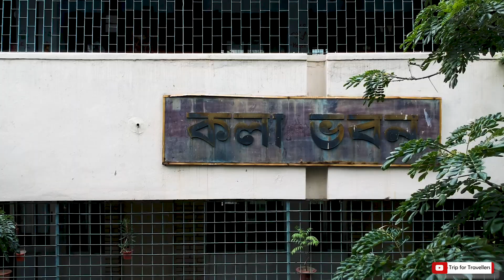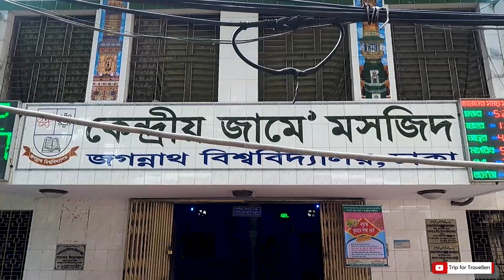Jagannath University 16th Birthday | জগন্নাথ বিশ্ববিদ্যালয় - ২০২১ । A flim by Trip for Travellers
জগন্নাথ বিশ্ববিদ্যালয় বাংলাদেশের রাজধানী ঢাকার সদরঘাটে অবস্থিত একটি সরকারি বিশ্ববিদ্যালয়। জগন্নাথ কলেজকে একটি পূর্ণাঙ্গ বিশ্ববিদ্যালয় হিসেবে ঘোষণার মাধ্যমে জগন্নাথ বিশ্ববিদ্যালয়ের যাত্রা শুরু। অধ্যাপক ড. এ. কে. এম. সিরাজুল ইসলাম খান এই বিশ্ববিদ্যালয়ের প্রথম উপাচার্য। জগন্নাথ বিশ্ববিদ্যালয় শিক্ষা প্রতিষ্ঠান হিসেবে যাত্রা শুরু করে ১৮৫৮ সালে এবং ২০০৫ সালে বাংলাদেশের জাতীয় সংসদে জগন্নাথ বিশ্ববিদ্যালয় আইন-২০০৫ পাশ করার মাধ্যমে এই প্রতিষ্ঠানটি পূর্ণাঙ্গ বিশ্ববিদ্যালয়ে রূপ নেয়।
জগন্নাথ বিশ্ববিদ্যালয়ের পূর্বনাম জগন্নাথ কলেজ। এই নামেই বিংশ শতাব্দীর অধিকাংশ সময় জুড়ে পরিচিত ছিল। ১৮৫৮ সালে ঢাকা ব্রাহ্ম স্কুল নামে এর প্রতিষ্ঠা হয়। ১৮৭২ সালে এর নাম বদলে জগন্নাথ স্কুল করা হয়। বালিয়াটির জমিদার কিশোরীলাল রায় চৌধুরী তার বাবার নামে জগন্নাথ স্কুল নামকরণ করেন।
১৮৮৪ সালে এটি একটি দ্বিতীয় শ্রেণির কলেজে ও ১৯০৮ সালে প্রথম শ্রেণীর কলেজে পরিণত হয়। ১৯২১ সালে ঢাকা বিশ্ববিদ্যালয় প্রতিষ্ঠা শুরু হলে জগন্নাথ কলেজের স্নাতক কার্যক্রম বন্ধ করে দেয়া হয়। জগন্নাথ বিশ্ববিদ্যালয়ের ডিগ্রির শিক্ষার্থী, শিক্ষক, গ্রন্থাগারের বই পুস্তক, জার্নাল ঢাকা বিশ্ববিদ্যালয়ে স্থানান্তর করা হয়। পুরানো ঢাকার নারী শিক্ষায় বাধা দূর করতে ১৯৪২ সালে সহশিক্ষা চালু করা হয়। ১৯৪৮ সালে তা বন্ধ করে দেয়া হয়। পরে ১৯৪৯ সালে আবার এ কলেজে স্নাতক পাঠ্যক্রম শুরু হয়। ১৯৬৩ সালে অধ্যক্ষ সাইদুর রহমান পুনরায় কো-এডুকেশন চালু করেন। ১৯৬৮ সালে এটিকে সরকারীকরণ করা হয়, কিন্তু পরের বছরেই আবার এটি বেসরকারী মর্যাদা লাভ করে। ১৯৭১ সালের ২৬ মার্চ জগন্নাথ কলেজে পাকিস্তানী হানাদাররা হামলা চালায়। ছাত্ররা অনেকে পালিয়ে প্রাণ রক্ষা করেন। ১৯৭১ সালের মহান মুক্তিযুদ্ধে জবি ক্যাম্পাসে গণহত্যা চালানো হয় । ১৯৭১ সালের মুক্তিযুদ্ধে জগন্নাথের কয়েক হাজার শিক্ষক , শিক্ষার্থী শহীদ হন । ছাত্র সংগ্রাম পরিষদ মুক্তিযোদ্ধাদের সাথে একাত্মতা ঘোষণা করে এবং মুক্তির সংগ্রামে অংশগ্রহণ করে। জগন্নাথ কলেজে হানাদারদের ক্যাম্প করা হয়। যুদ্ধ শেষে এখানে গণকবরের সন্ধান মেলে উদ্ধার করা হয় কয়েক ট্রাক ভর্তি মানুষের কঙ্কাল। ১৯৮২ সাল থেকে শুরু হয় এলাকার প্রভাবশালীদের জগন্নাথ কলেজের হল দখলের পাঁয়তারা। ছাত্রদের সাথে এলাকাবাসীর সংঘর্ষ বাধে বারবার। প্রথমে বেদখল হয়ে যায় কুমারটুলি ছাত্রাবাস। এরপর একের পর এক বেদখল হয় ৮৪ জিএল পার্থ লেন, কুমারটুলিতে (ওয়াইজঘাট ষ্টার সিনেমা হলের পিছনে) অবস্থিত হলগুলো। ১৯৯২ সালে ১৪টি হলের মাত্র ৩টি কর্তৃপক্ষের নিয়ন্ত্রণে থাকে। বাকিগুলো পুলিশ ও এলাকাবাসীরা দখল করে নেয়। ৩টি হলের দুটি (মাহমুদা স্মৃতি ভবন ও এরশাদ হল) বর্তমানে ভেঙ্গে মসজিদ ও কলা অনুষদ করা হয়েছে।

২০০৫ সালে জাতীয় সংসদে জগন্নাথ বিশ্ববিদ্যালয় আইন-২০০৫ পাশের মাধ্যমে এটি পুর্ণাঙ্গ বিশ্ববিদ্যালয়ে রূপান্তরিত হয়। বর্তমানে মোট ছয়টি অনুষদের অধীনে ৩৬ টি বিভাগের ও ২টি ইন্সিটিউটের মাধ্যমে এখানে শিক্ষা কার্যক্রম চলছে। এই বিশ্ববিদ্যালয়ের মোট আয়তন ৩০ একর। ২০শে অক্টোবর জগন্নাথ বিশ্ববিদ্যালয় দিবস।

অনুষদসমূহ
জগন্নাথ বিশ্ববিদ্যালয়ে বর্তমানে মোট ছয়টি অনুষদে ৩৬ টি বিভাগ ও ০২ টি ইনস্টিটিউট রয়েছে।

প্রাণ ও ধরিত্রী বিজ্ঞান অনুষদ

ফার্মেসী বিভাগ
অণুজীববিজ্ঞান বিভাগ
প্রাণরসায়ন ও আণবিক জীববিজ্ঞান বিভাগ
জিনতত্ত্ব প্রকৌশল ও জৈবপ্রযুক্তি বিভাগ
রসায়ন বিভাগ
প্রাণিবিদ্যা বিভাগ
উদ্ভিদ বিজ্ঞানবিভাগ
ভূগোল ও পরিবেশ বিভাগ

বিজ্ঞান অনুষদ

কম্পিউটার বিজ্ঞান ও প্রকৌশল বিভাগ
গণিত বিভাগ
পদার্থ বিজ্ঞান বিভাগ
পরিসংখ্যান বিভাগ
মনোবিজ্ঞান বিভাগ

ব্যবসায় শিক্ষা অনুষদ

হিসাববিজ্ঞান ও তথ্য ব্যবস্থাপনা বিভাগ
অর্থসংস্থান বিভাগ
মার্কেটিং বিভাগ
ব্যবস্থাপনা শিক্ষা বিভাগ

সামাজিক বিজ্ঞান অনুষদ

গণযোগাযোগ ও সাংবাদিকতা বিভাগ
অর্থনীতি বিভাগ
চলচ্চিত্র ও টেলিভিশন বিভাগ
নৃবিজ্ঞান বিভাগ
সমাজ বিজ্ঞান বিভাগ
সমাজকর্ম বিভাগ
লোক প্রশাসন বিভাগ
রাষ্ট্রবিজ্ঞান বিভাগ

কলা অনুষদ

বাংলা বিভাগ
ইংরেজি বিভাগ
নৃবিজ্ঞান বিভাগ
দর্শন বিভাগ
ইতিহাস বিভাগ
ইসলামি শিক্ষা বিভাগ
ইসলামের ইতিহাস ও সংস্কৃতি বিভাগ
চারুকলা ও গ্রাফিক্স বিভাগ
নাট্যকলা
সংগীত বিভাগ

আইন অনুষদ

আইন বিভাগ
ভূমি ব্যবস্থাপনা ও আইন বিভাগ

ইন্সটিটিউট

আধুনিক ভাষা শিক্ষা ইন্সটিটিউট (IML)
শিক্ষা ও গবেষণা ইন্সটিটিউট (IER)
বর্তমান
 উপাচার্য অধ্যাপক ড. ইমদাদুল হক
Devices - GoPro Hero 9, GoPro Max, Dji Spark, Oneplus 6T